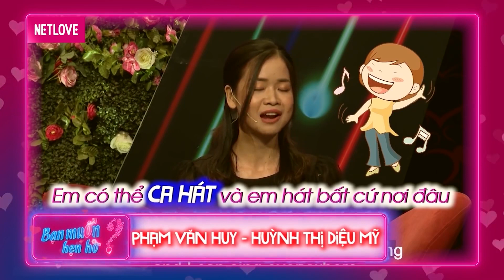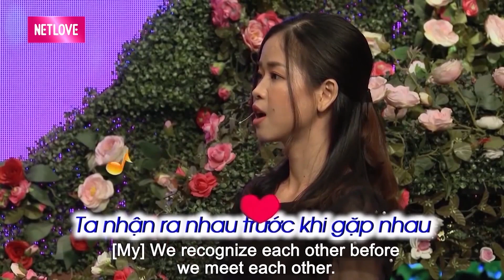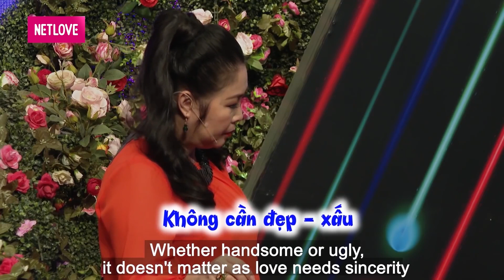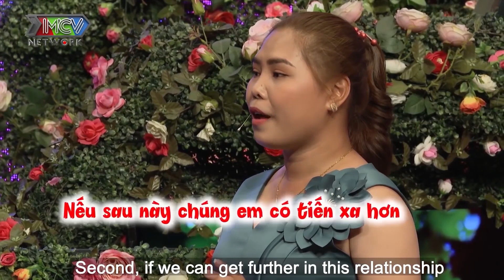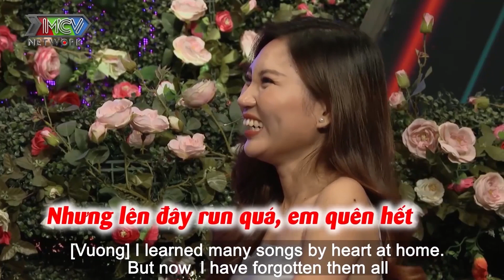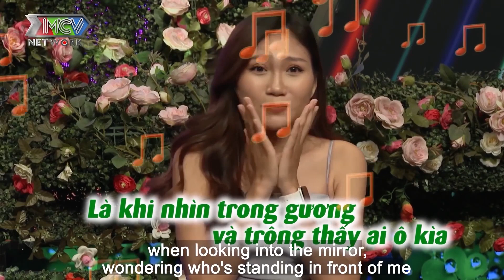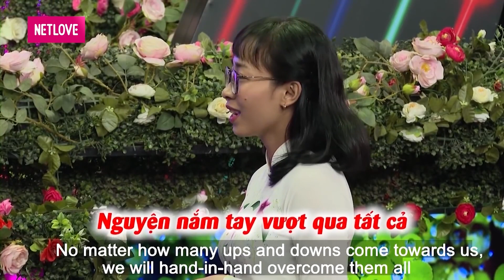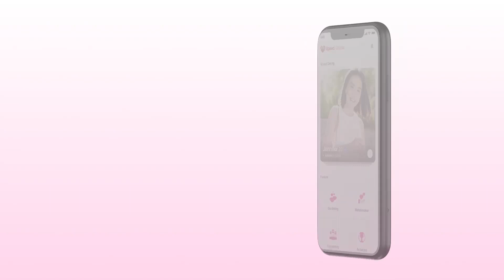Fan ruột Mỹ Tâm đi hẹn hò, cất tiếng hát chinh phục cả sân khấu BMHH | Hẹn hò với người lạ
Fan ruột Mỹ Tâm đi hẹn hò, cất tiếng hát chinh phục cả sân khấu BMHH